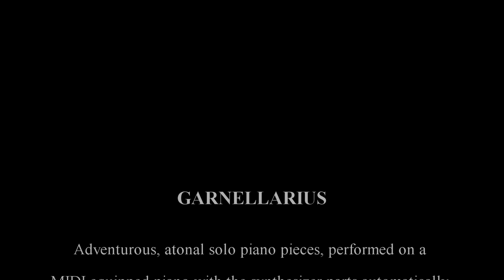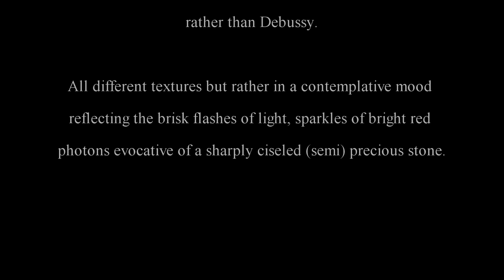Garnellarius 15 Clashing Gems